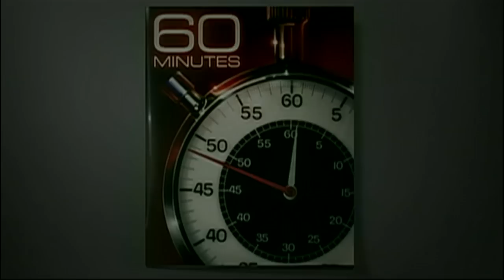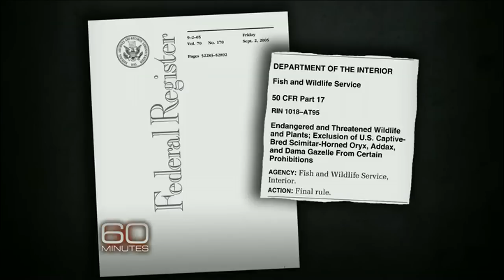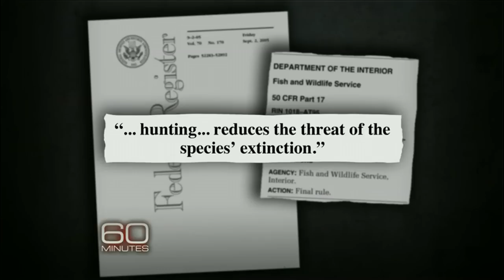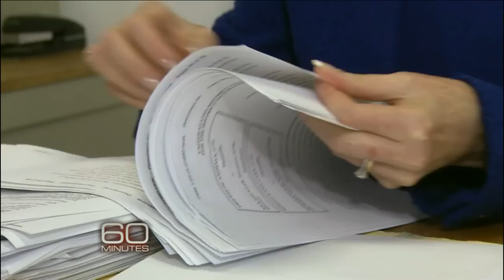Can hunting endangered animals save the species?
Some exotic animal species that are endangered in Africa are thriving on ranches in Texas, where a limited number are hunted for a high price. Ranchers say they need the income to care for the rest of the herd. Animal rights activists want the hunting to end.